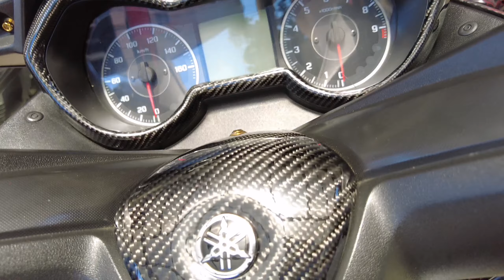Installation of Red Carbon Fairings for my Yamaha Xmax